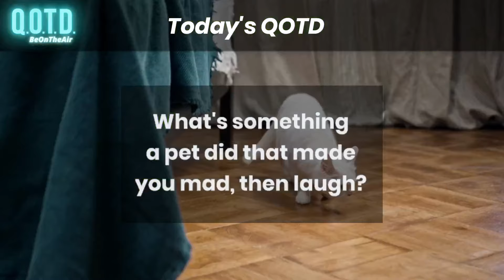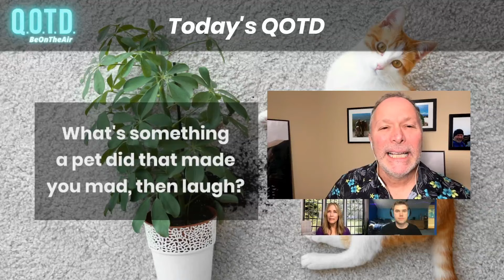Bad but Funny Pets! Today’s QOTD Question (Record with link below & be on air!)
What's something your pet did that made you mad at first, but made you laugh about later?

Pets do the darndest things. From garbage eating to zoomie destruction, what’s something your pet did that frustrated you in the moment, but is laughable now? Record now for your chance to join us on the air on the Thursday Big Show!

QOTD 00133